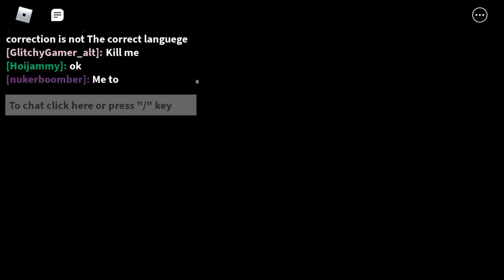New Mr Stitchy skin in ROBLOX Piggy!